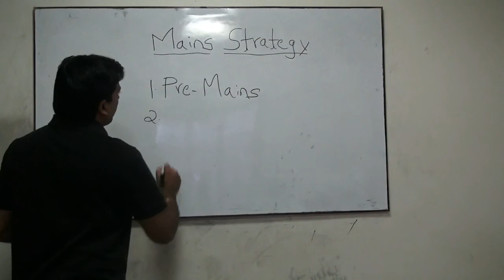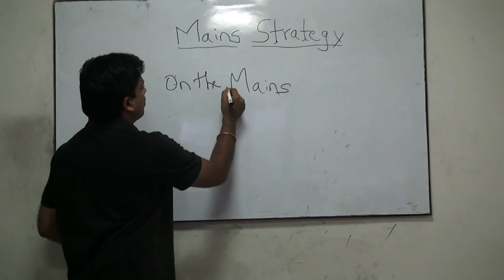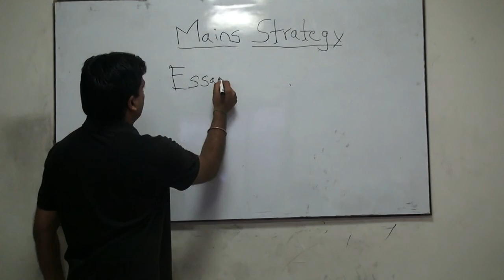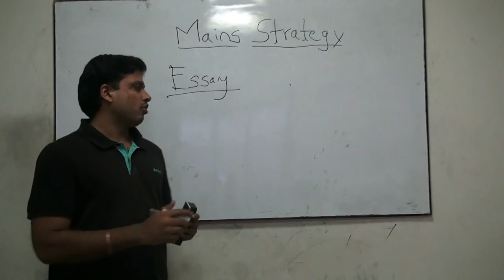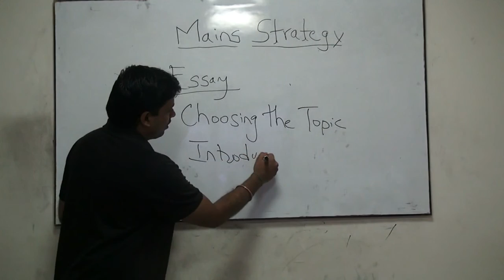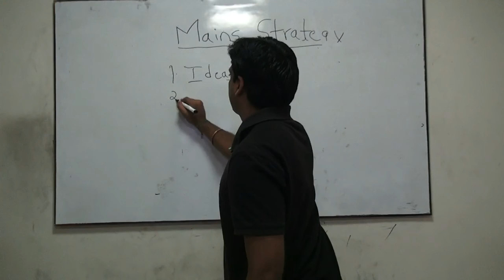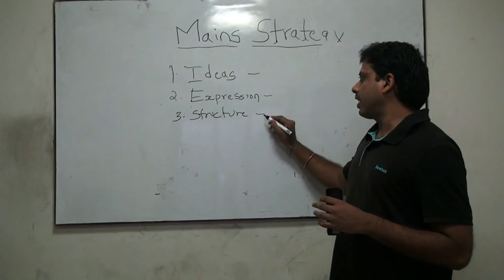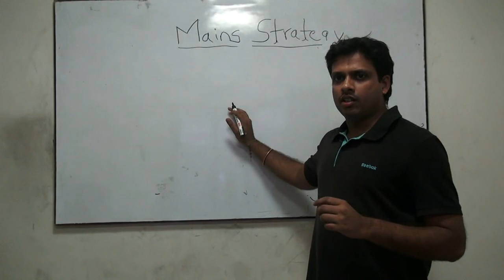Mains Strategy part1